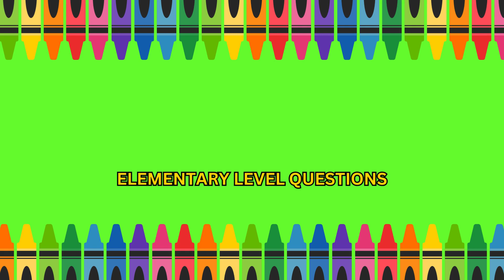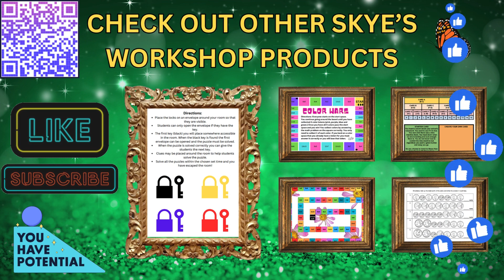MATH WORD PROBLEMS: Addition & Subtraction [Makenzie and her cookies]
SKYES WORKSHOP
Skye's Workshop on Teachers Pay Teachers
Selling:
Activities
Bundles
Flip Books
Games
Puzzles
Task Cards
Tests
Worksheets
AND MORE!